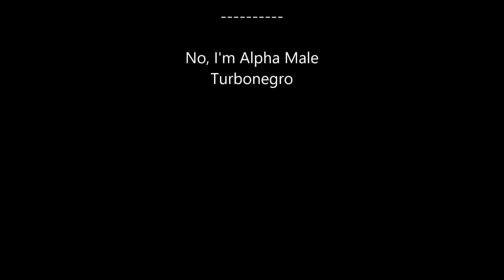Mons MTB Trophy 2016 - 85km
Temps exécrable, 4 crevaisons mais superbe parcours et organisation... A refaire l'année prochaine, sous le soleil j'espère...